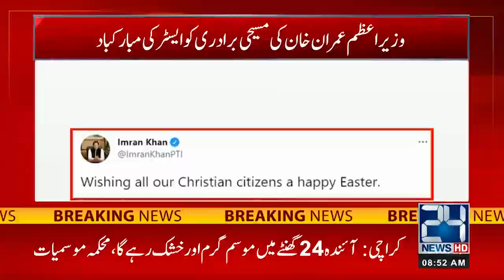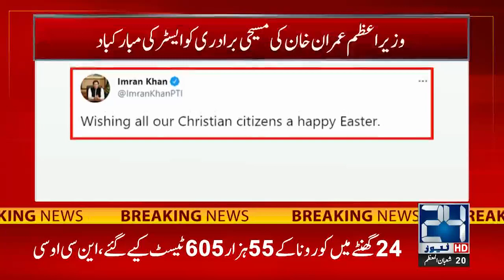PM Imran Khan Wishes Easter Greetings To Christian Community!!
24 News HD is one of the leading news channels of Pakistan bringing you the latest current affairs from Pakistan and around the world.  Live National Assembly and Senate Session.